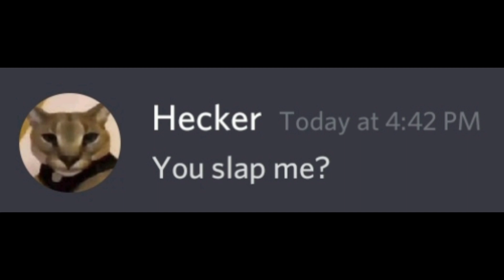When Beluga opens a bag of chips